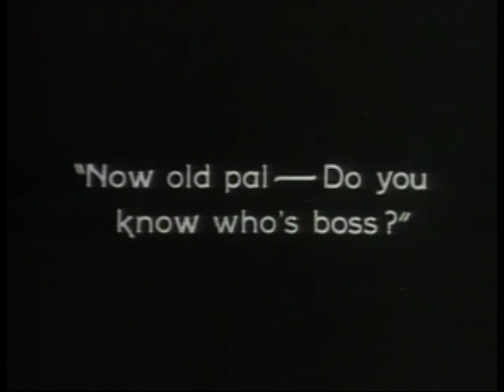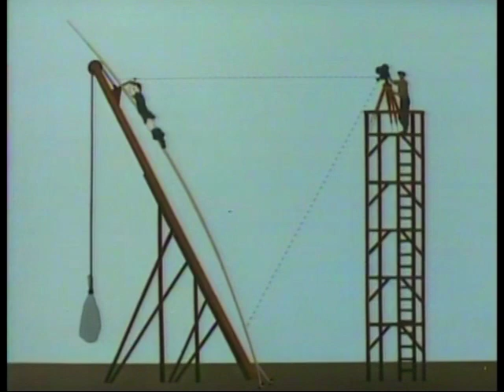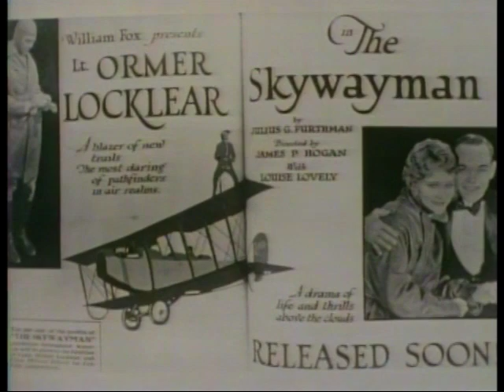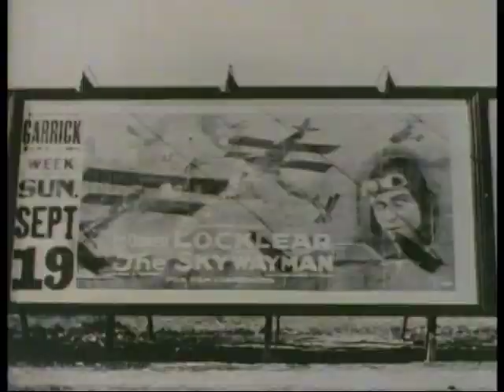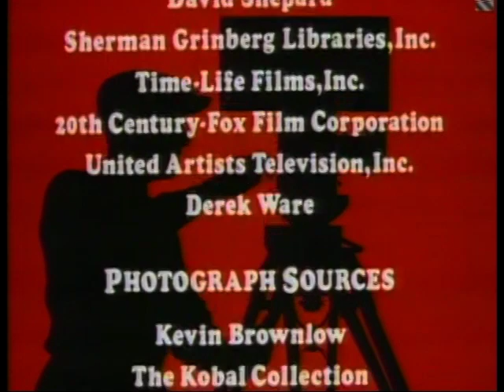Hollywood (1980) Episode 5 “Hazard of the Game” [Celebration of American Silent Film] [LaserDisc]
This has been mastered directly from the 1990 LaserDisc release, not from VHS like most of the other copies floating around the internet. I authored the 13-part series onto 4 dual-layer DVDs and one dual-layer Blu-ray (all 11 hours and 20 minutes encoded as standard definition but in the H.264 codec with a max bit rate of 12mbps, higher than possible on DVD).